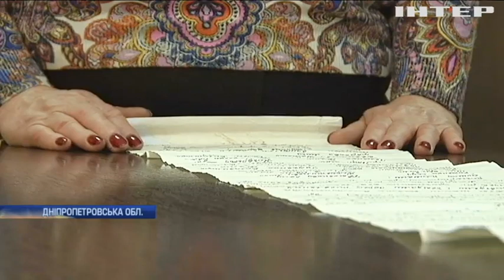Послання з минулого: на Дніпропетровщині відкрили капсулу для нащадків